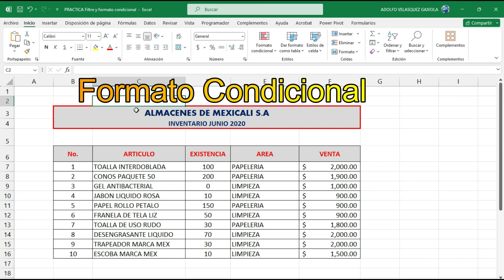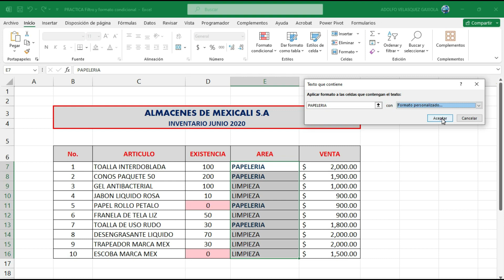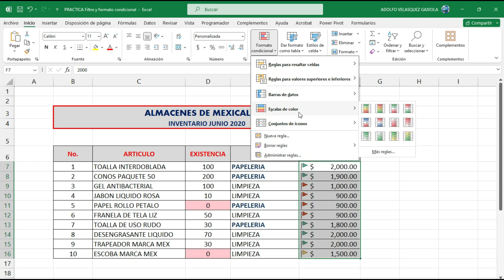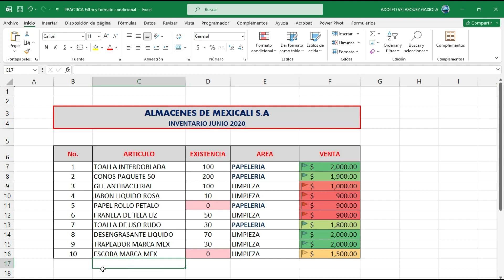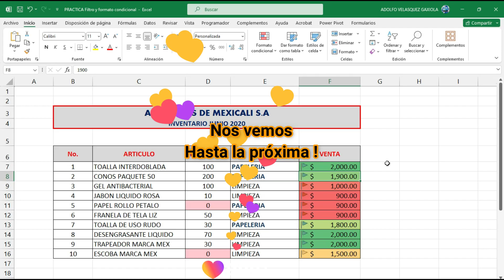Aplica Formato condicional Facilmente en Excel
Uno d elos programas más productivos es Microsoft Excel...Una excelente opción para resaltar datos que nos interesen, es el Formato Condicional.

Aprende aqui que es, com se palica y ve que facil y útil es..